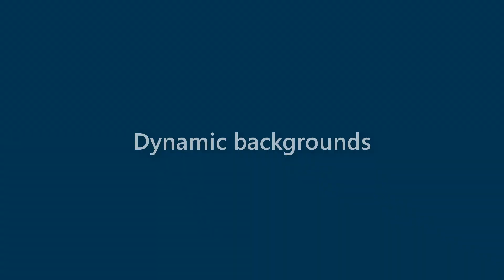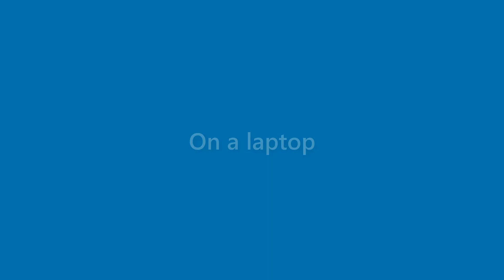Benny West - appearance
Name Look - Benny West - appearance. In this video we present "Benny West" name look and feel in various scenarios.
This video will cover:
How does "Benny West" look as a personal letterhead?
How does "Benny West" look on a business card?
How does "Benny West" look on a computer/laptop screen?
How does "Benny West" look with different background colors?
How does "Benny West" look with various fonts?